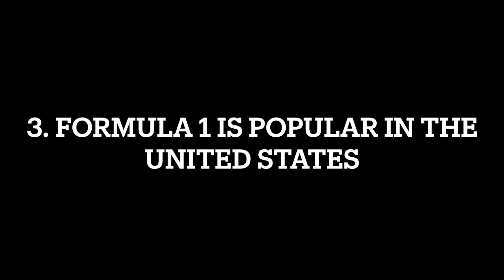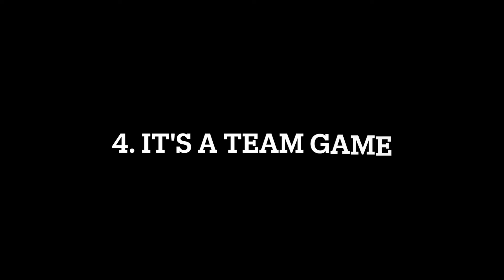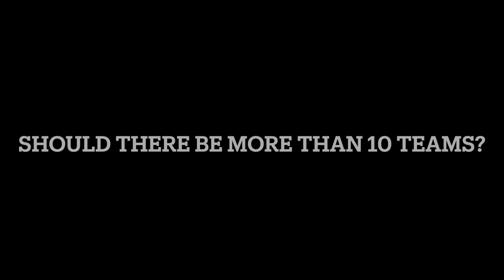5 Things to watch for after the US Grand Prix - Formula One 2021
Red Bull's Max Verstappen won the United States Grand Prix at Circuit of The Americas on Sunday after a tense battle with Formula 1 title rival Lewis Hamilton of Mercedes. Watch this video to see what we learned from the 2021 US Grand Prix.
▶ Shop merchandise using inks below

* Channel Members and Donors will be listed at the end of each video
▶ Racing Themed Socks
▶ Red Bull Racing Stainless Steel Thermal Drink Tumbler
▶ Scuderia Ferrari Formula 1 Red Classic Hat
▶ Mercedes AMG Petronas Team Polo Shirt
▶ Red Bull Racing Team Polo Shirt

F1Education is an YouTube channel focused on educating people about Formula One with the objective of building a free catalog of videos such that a person who is brand new to Formula One can go from 0 to hero without leaving the channel.